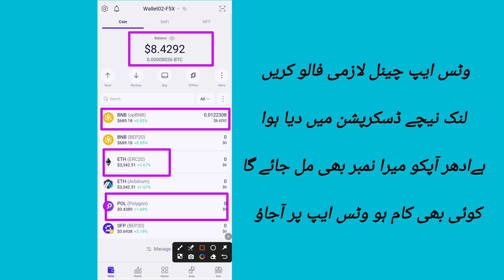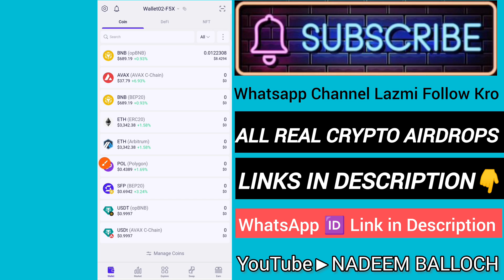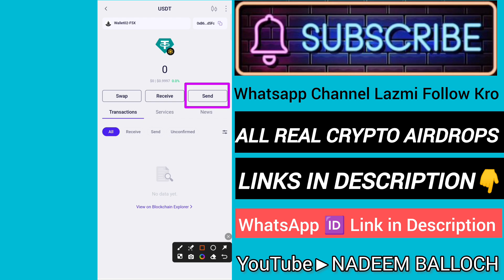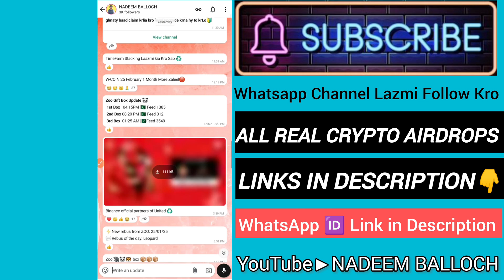SAFEPAL Wallet Withdrawal | SAFEPAL Usdt Withdrawal To Binance | SAFEPAL Se Withdrawal Kaise Kare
Koi Bhi Kaam Ho Whatsapp Channel Pe Aajao Bhai 🎁
SIDRA + Pi Coins sell karne hn Whatsapp Pe Aajao✅
Top Real Free Airdrops Link in Whatsapp Description⭐
sab dost Link Py Click Krke Saare Airdrop Join KrLo
🛑𝗪𝗵𝗮𝘁𝘀𝗔𝗽𝗽 𝗖𝗵𝗮𝗻𝗲𝗹 𝗙𝗼𝗹𝗹𝗼𝘄👇
WhatsApp Channel Main Number Mil Jayega Apko
how to use safepal wallet? safepal beginners
safepal web3 decentralized best Wallet
safepal deposit/withdrawal received/send
earn money with safepal wallet pese kamaye
safepal usdt withdrawal to binance
safepal wallet withdrawal to other wallet
export import recover safepal wallet
add custom network token in safepal wallet
safepal software wallet account kese banaye
NADEEM BALLOCH Top Best Crypto Wallets

safepal wallet withdraw
safepal
safepal wallet
safepal kya hai
safepal app
safepal wallet kaise banaye
safepal wallet se paise kaise nikale
safepal app kaise use kare
safepal se withdrawal kaise kare
safe pal
how to withdraw money from safepal
how to withdraw from safepal wallet
safepal wallet mining
safepal withdrawal to bank account
safepal wallet withdraw nadeem
safepal wallet real or fake
safepal app kya hai
safepal wallet se paise kaise kamaye
what is safepal
safepal wallet withdraw binance
how to withdraw money from safepal to bank account
safekeys withdrawal
safepal account create
safepal s1
safepal se earning kaise kare
bitcoin transfer to bank account
bitcoin withdraw to bank account
how to use safepal app
safe
safepal s1 pro
treasure nft safepal withdrawal kaise kare
usdt
best crypto wallet
binance
how to withdraw money from safepal wallet
investment app daily income
jmpt withdrawal
nft earning app
online paise kaise kamaye
safepal app real or fake
safepal app se paise kaise kamaye
safepal app se withdrawal kaise kare
safepal cellula airdrop
safepal me paise kaise kamaye
safepal sigerror
safepal to binance transfer
safepal wallet tamil
safepal wallet telugu
safepal crypto wallet
safepal investment
safepal me id kaise banaye
safepal review
safepal s1 hardware wallet
safepal s1 review
safepal scam
safepal software wallet
safepal ubit withdrawal
safepal wallet offer
safepal wallet recovery
safepal wallet review
safepal withdrawal
tags covered.